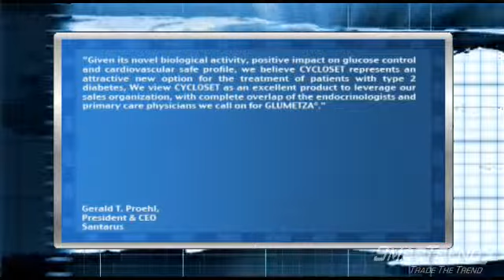News Update: Santarus Shares Up 23%, Obtained Exclusive License To Commercialize Diabetes Drug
Santarus (NASDAQ:SNTS) shares are trading 23.10% higher at $2.73 after the company announced that it has obtained the exclusive U.S. license to commercialize the diabetes drug Cycloset. The company hopes to start shipping the product in November. Gerald T. Proehl, president and chief executive officer of Santarus, said,"Given its novel biological activity, positive impact on glucose control and cardiovascular safe profile, we believe CYCLOSET represents an attractive new option for the treatment of patients with type 2 diabetes, We view CYCLOSET as an excellent product to leverage our sales organization, with complete overlap of the endocrinologists and primary care physicians we call on for GLUMETZA®." SmarTrend alerted subscribers to take profits in Santarus on April 15, 2010 at $3.55, since then the stock fell 22.3%. We are now watching for any positive developments that could result in a new uptrend signal.